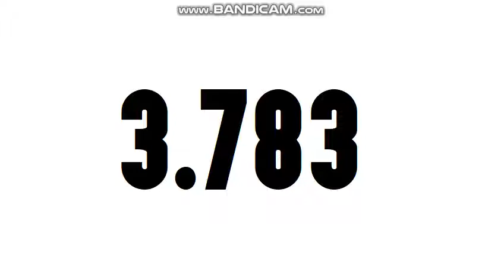Exotic Number Creatures 1122664